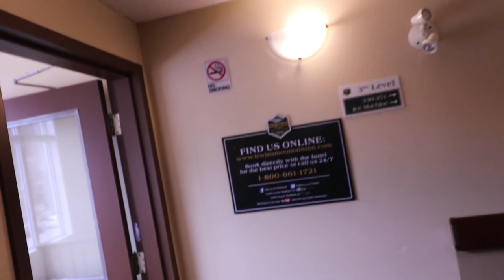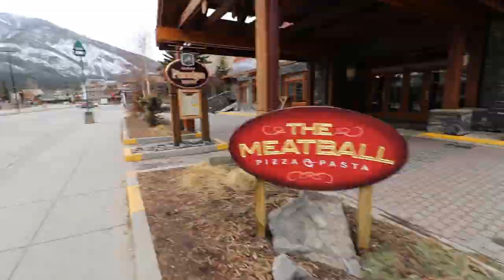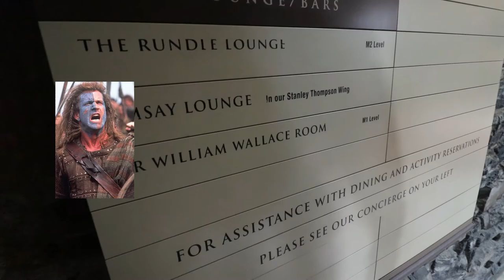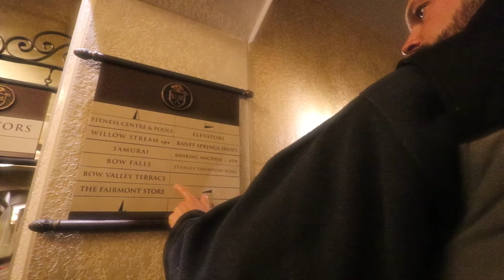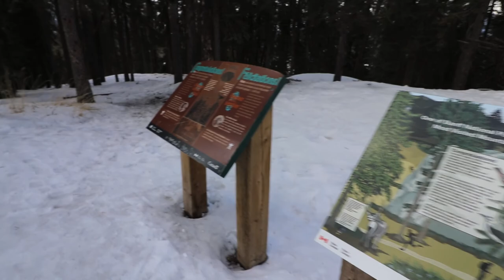EP 2: Banff - US/Canada Road Trip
To idioter på eventyr i Nordamerika :-)